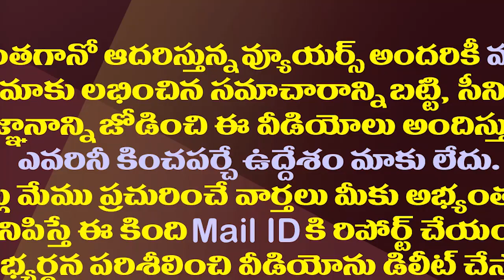ఏపీలో కొత్త జిల్లాల ఏర్పాటుతో డీజీపీ కీలక నిర్ణయం|DGP key decision during formation of new districts